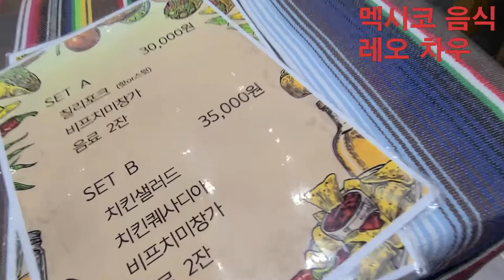대구 멕시코 음식점 - 레오차우🐱‍🚀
코로나 시대를 극복하시고 가게를 다시 재단장해서 깔끔하게
바꾸셨네요.  이곳에서 메이코 음식은 처음 먹어 봤는데.. 생각보다
심심하고 덜 맵게 만들어 주시는 듯 하기도 합니다. 맛이 좋습니다.